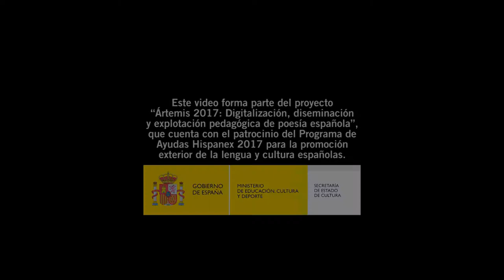Marcelo Díaz: entrevista - Ártemis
Marcelo Díaz es poeta y artista plástico. También es Maestro de Enseñanza Primaria, Licenciado en Psicología y Profesor de Dibujo de Enseñanza Secundaria. Tiene una larga lista de publicaciones y exposiciones. Participó en el encuentro como poeta y además ofreció una exposición de su trabajo en madera, el cual sirvió de inspiración para el diseño de la antología impresa del Encuentro y otros materiales relacionados con el mismo. Este es su blog personal, “Marcelo Díaz: Poesía Esculpida”

• Alforjas para la poesía. Toledo. 1966 y 1967
• Forja de mar: Poemas de la posesión terrena. Edit. Madrigal. 1982
• Gozne devenido: Poemas de la posesión debida. Edit. Madrigal. 1988
• Ágora. Edit. Madrigal. 1992
• Continente de auroras. Edit. Huerga y Fierro. 1996
• Amarinte (mayo) Edit. Huerga y Fierro. 1997
• Lindario. Edit. Huerga y Fierro. 1999
• A tiempo. Poesía y escultura. Generalitat valenciana. 2005
• Viaje sin memoria. Premio Ciudad de Alcalá 2008
• Mapa de costas. Edit. Huerga y Fierro. 2011
• Sin cie(l/n)o. Edit. Huerga y Fierro. 2012
• Poemas del aire y el mar. Ediciones Unaria
• Antología de poetas castellonenses. 1984
• Índice de poetas en Lengua Española (España y América)
• Les veus del temps. Periód. Mediterráneo, cinquanta anys de literat. 1989
• 20 años de poesía en Castellón. 1993
• Quinto cuaderno de Profesores Poetas. IES F. Giner de los Ríos (Segovia)
• Micro organismes microrrelats 2009. Ajuntament de Montcada i Reixach
• En varias antologías: Fundación Max Aub, Laberinto de Ariadna, Poesía solidaria, Cosecha de invierno...
• A tiempo II, poesía y escultura.
• Lulys, narrativa infantil.
• Miembro fundador de la Tertulia poética El almadar.
• XIII cuaderno de profesores poetas.
• Criar la luz. Edit. Huerga y Fierro. 2017

El realizador Dany Campos ha estado a cargo de la grabación y edición de la colección de vídeos con las entrevistas y poemas del Encuentro. Cuenta con el apoyo de los poetas del Encuentro, del Ministerio de Educación, Cultura y Deportes (programa Hispanex) y del Instituto Cervantes de Leeds y Manchester, que contribuye a su difusión.